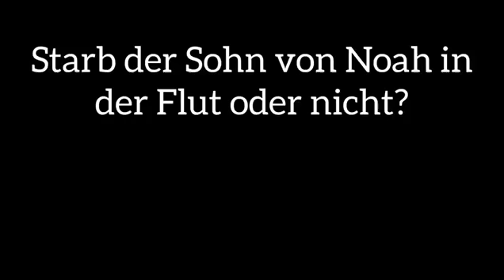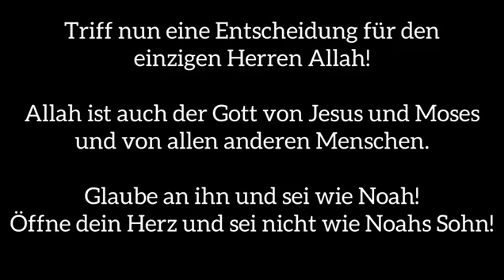Pierre Vogel - Starb der Sohn von Noah in der Flut oder nicht